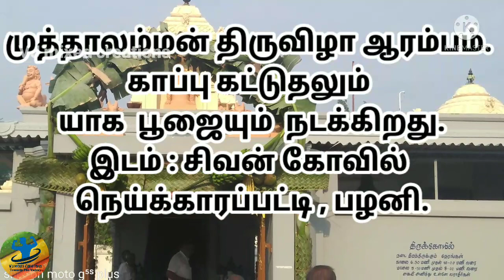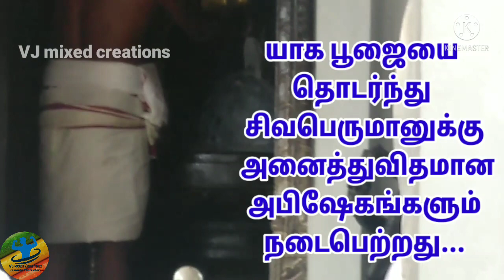முத்தாலம்மன் திருவிழா காப்பு கட்டுதல் நிகழ்ச்சி